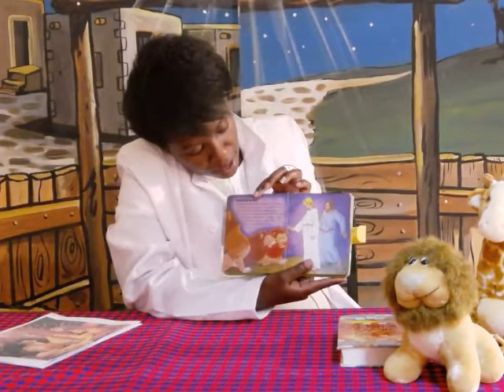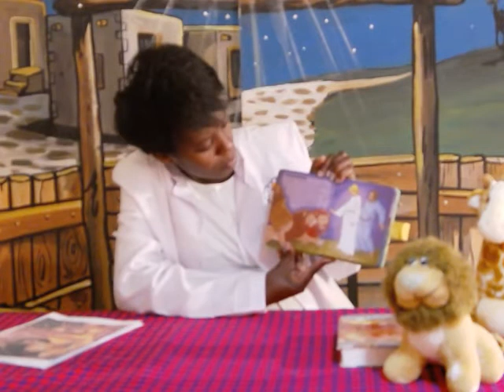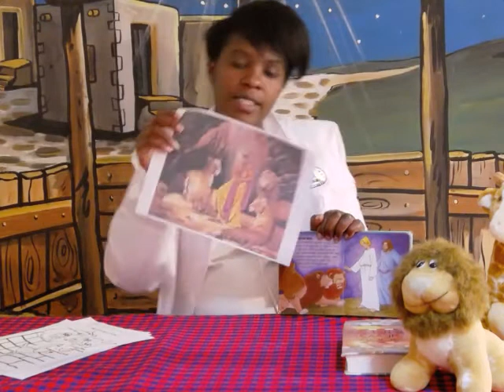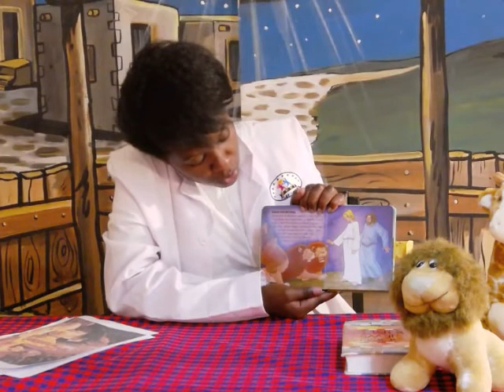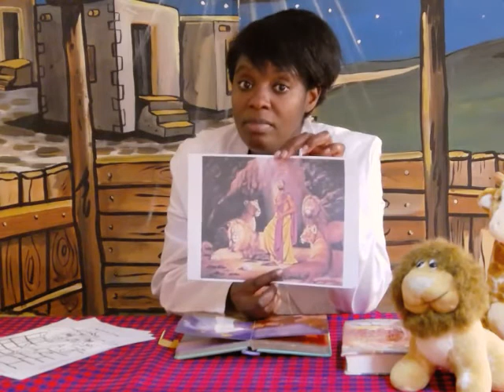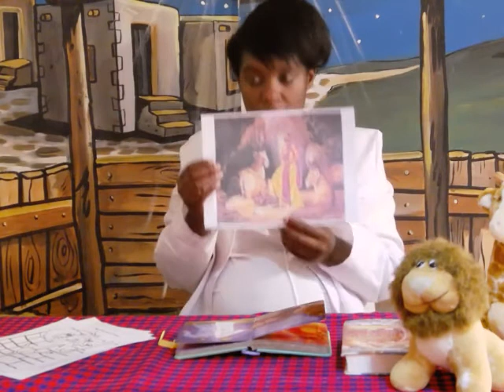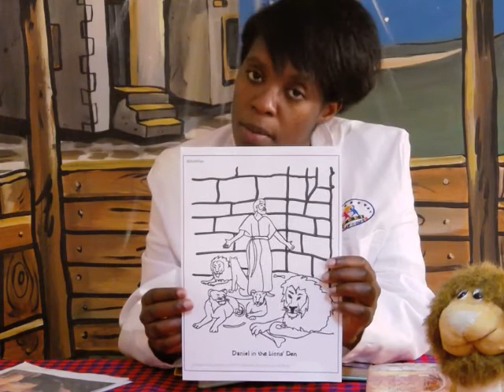CRE: Daniel In the Lion's Den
Teacher Mercy of Zeki Playhouse School engages our PP1 class learners with finger painting activities as part of our preschool online learning classes.

We are inviting external parents and learners from other pre-schools to join us too. Free registration* (monthly charges apply).